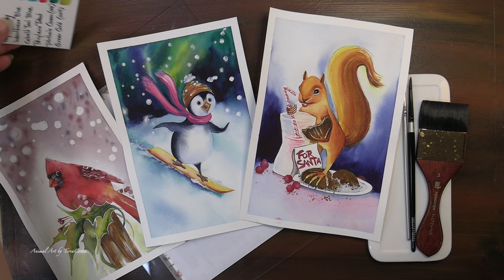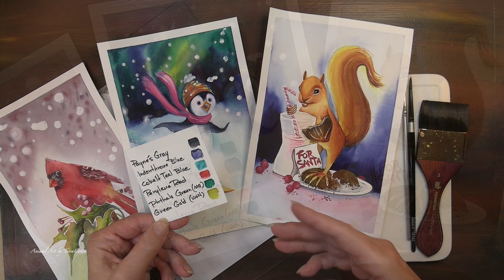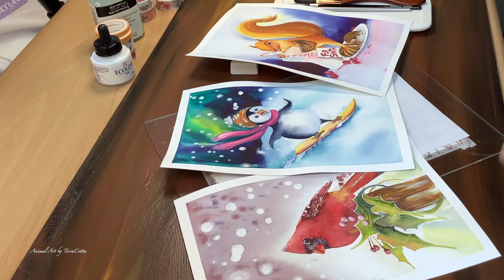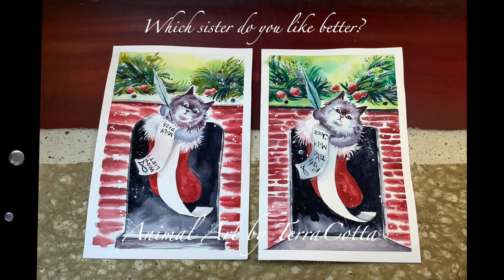Watercolor Christmas Cards [Day 4 of 12] - CATMAS cat stocking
MERRY CATMAS cat stocking is Day 4 of 12 in the watercolor Christmas cards painting series. This full meowy tutorial is presented in time lapse with tinkling Christmas music. Color mixing, masking, painting wet in wet, getting tiny details are all on the menu for telling a story through the painting process.

⏰ Time to paint: 2 hours

🎄 Christmas artist collab with Michelle Moreus Art - check out her 12 Days of Christmas hyper-realism paintings

📜 COPYRIGHT INFO 📜
If you paint this image and POST it on SOCIAL MEDIA, please add my channel
or @ animalartbyterracotta

⌛️ TIME STAMPS ⏳
0:00 Merry Catmas intro to materials
3:41 Applying the masking fluid
7:39 Painting the cute kitty's face
9:15 Painting the fireplace
11:03 Painting the Christmas foliage
12:37 Adding in touches of Ecoline white
12:56 Painting the feather, berries, contrasts

🐫🦘 CATMAS ART MATERIALS 🦘🐫
Watercolor Paints:
🎨 Paynes Grey (DS)
🎨 Indanthrone Blue (DS)
🎨 Cobalt Teal Blue (DS)
🎨 Perylene Red (DS)
🎨 Phthalo Green (MG)
🎨 Green Gold (W&N)

🖌 Meowy catmas BRUSHES 🖌
2" wide Princeton Neptune
Silver Black Velvet round size 4
nail brush (size 00)

🔖 OTHER 🔖
Fabriano Artistico hot-press 6" x 9" (15x23cm) cut from larger sheets
Ecoline Liquid Watercolor Ink (white)
watercolor palette 24-well
spray bottle
kitchen towels / wet wipes
pencil
eraser
washi tape

TECHNICAL EQUIPMENT
🎬 Canon Vixia G50 camcorder
🎬 Sandisk Extreme Pro 256 GB
🎬 Western Digital My Passport Ultra 4TB
🎬 Manfrotto tripod 055MF4
🎬 RODE Wireless Go
🎬 Prism LED desk light
🎬 3-tier metal rolling cart

🎹  MUSIC on free audio Pixabay 🎹

Christmas Cinematic Piano - ZakharValaha
Christmas Story - Lesfm
Christmas Knocking to the Door - Lesfm
Christmas Atmosphere - Lesfm
Christmas Story - Alex MakeMusic